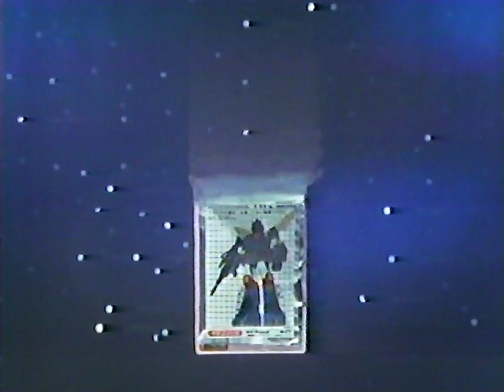ベルフーズ 戦闘メカオリジナル時計プレゼントCM 1983年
CMは聖戦士ダンバイン放送時のものだけど、すでに放送終了してたザブングルの商品からの時計プレゼント。